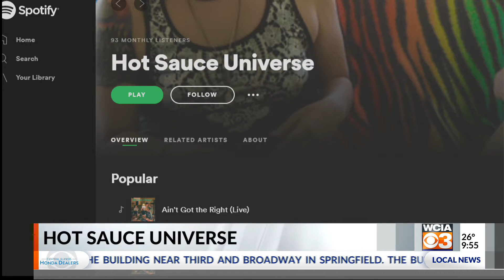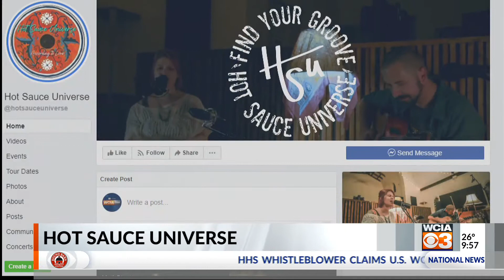Friday Jams: Hot Sauce Universe part 3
Hot Sauce Universe hit the stage for today's Friday Jams.